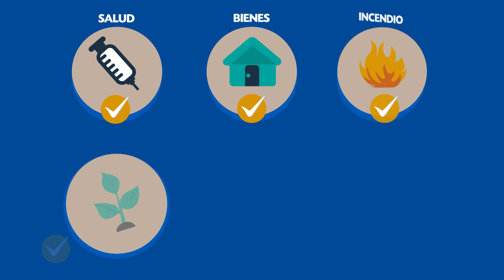¿Sabes qué son los seguros y por qué son importantes?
Ingresa a nuestro Portal de Orientación y Servicios al Ciudadano e infórmate más sobre la importancia de los seguros